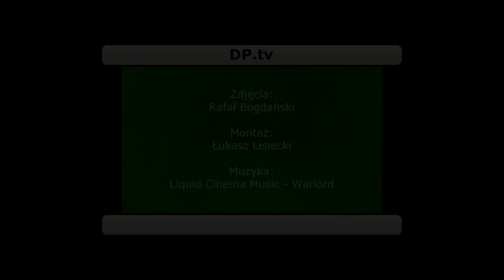Dąbroczanka Pępowo 0:2 Victoria Ostrzeszów (bramki, 9.05.2015)